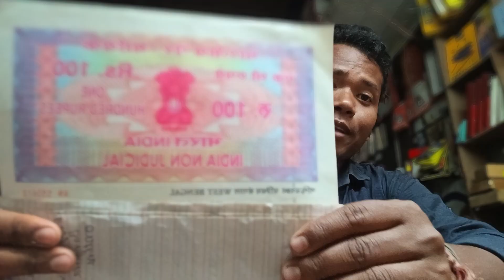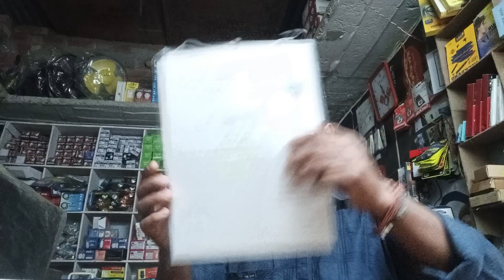Aeps ATM Machine Not Working NPCI Block Pin code | Airtel Payment Bank Micro ATM Not Working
Tags.

bout All Video Important Training

   aaj mai aap Logon Ko is video mein batayenge Airtel BC agent Paytm BC agent digital banking system sab kuch lekar baat karenge main Asha karta hun aap Logon Ko is video bahut pasand Hogi.

.My YouTube work

Digtak Triport

Avita laptop

Low cost avita

My Triport digtak

Oppo 83 mobile.

Mobile stand.

Bluetooth printer.

Mantra device.

Morpho device.

Startek device.

HD wallpaper.

HP laptop.